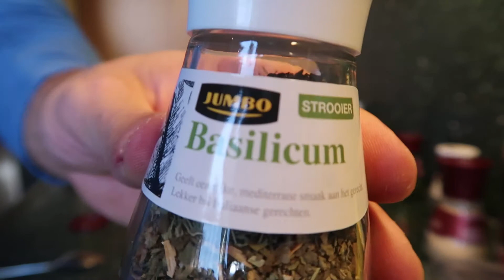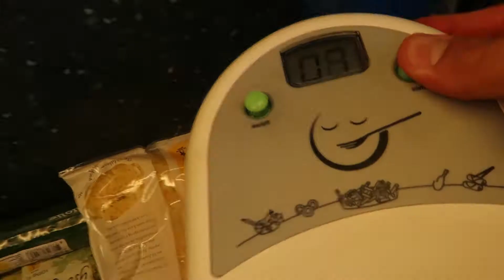GEZONDE KAPSALON // 950 KCAL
Ingrediënten gezonde kapsalon:

Knoflooksaus:
- Seraph roer yoghurt ( 45 gram )
- Remia friteslijn ( 40 ml )
- Knoflookpoeder ( hoeveelheid naar keuze )
- Bieslook ( hoeveelheid  naar keuze )
- Peterselie ( hoeveelheid naar keuze )
- Oregano ( hoeveelheid naar keuze )
- Basilicum ( hoeveelheid naar keuze )

Verder nodig:

- Aardappel (kruimig) 400 gram (met schil + gesneden) in airfryer/oven (27 min 200 graden)
- Kip reepjes - 350 gram
- Ketjap marinde (conimex) 45 ml = 3 eetlepels (voor de kip)
- Sambal oelek ( hoeveelheid naar keuze ) (voor de kip )
- Cayenne peper ( hoeveelheid naar keuze ) ( voor de kip )
- Knoflook poeder ( naar keuze ) ( voor de kip )
- Shoarma kruiden 10 gram ( verstegen ) ( tijdens bereiding kip ) 10 gram
- Aardappel kruiden 10 gram ( verstegen )
- Jong belegen 30 + kaas ( geraspt ) 30 gram
- Sla + Groentes naar keuze ( hoeveelheid naar keuze ) Ik gebruikte: sla: 40 gram, ui 20 gram en komkommer 25 gram

Kip is gemaakt in PAM spray low fat!

Macro's:

Koolhydraten: 95 gram
Vetten: 16 gram
Eiwit: 104 gram